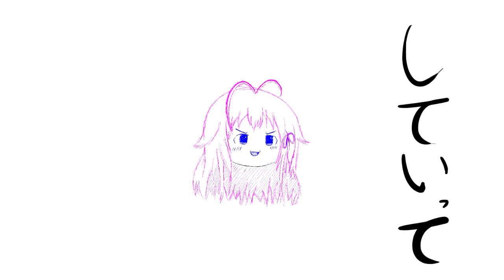【Yamine Renri】Yukkuri shite itte ne!!!【SynthV Cover】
"Yukkuri shiteitte ne!!!", a true classic if you ask me. I wanted to cover this song for so long and I finally got to do it! I like how it turned out, way better than I expected even. I couldn't make out any of the bass parts on the original recording so I wrote new ones, they're pretty groovy imo so I hope they get a pass. I also tried translating it to English, but I also wanted it to rhyme so I interpreted it quite a bit. Point is, it's not word for word.

Some originals MIGHT be coming soon if all goes well. No promises.
Also check out the original song, it's really cool

As always, this song is free to download on Bandcamp along with an instrumental version. I also threw in a tab and midi file if you want to learn to play it, sing it or whatever!
(lol the album url doesnt work with japanese)